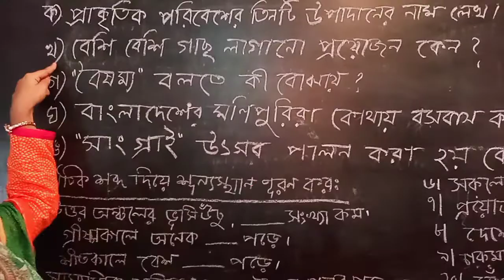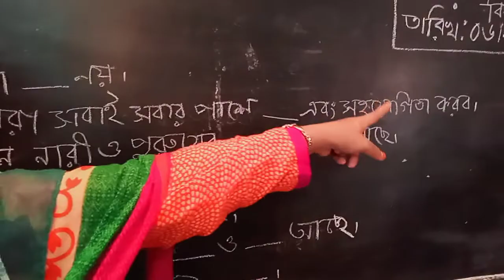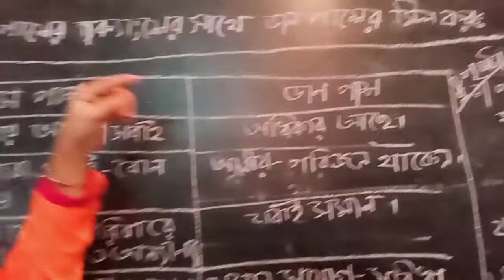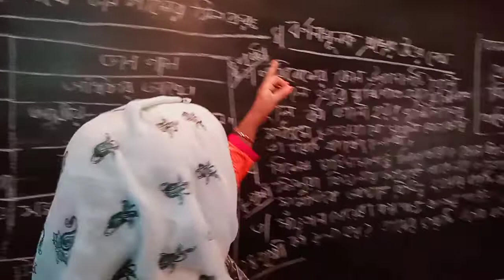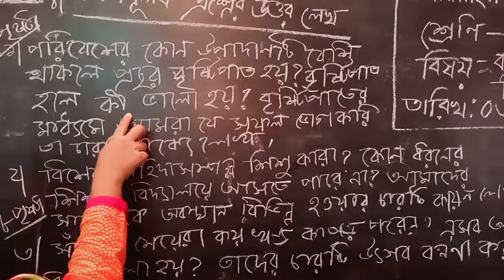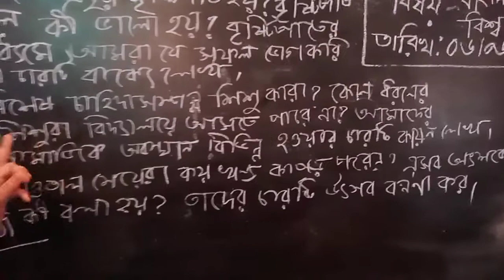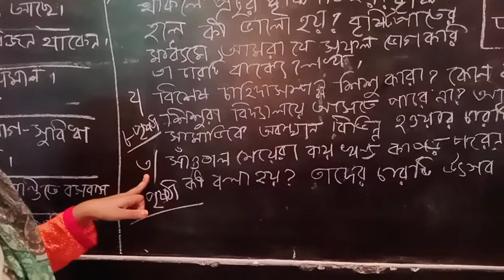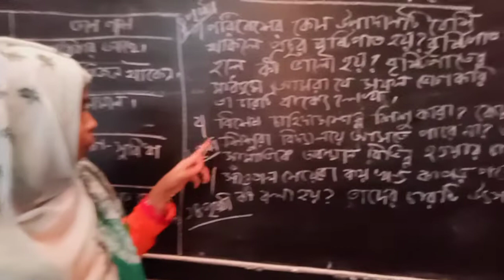Shirin Akter,Class:4 Social